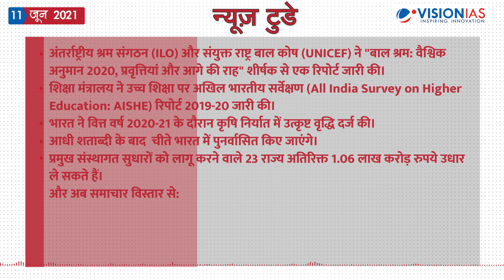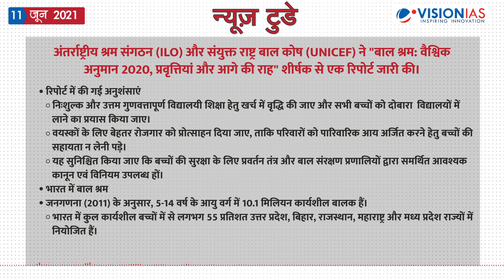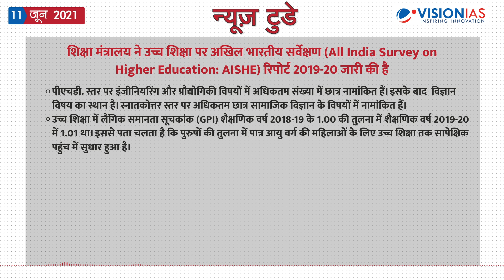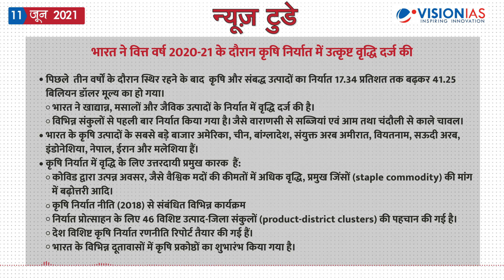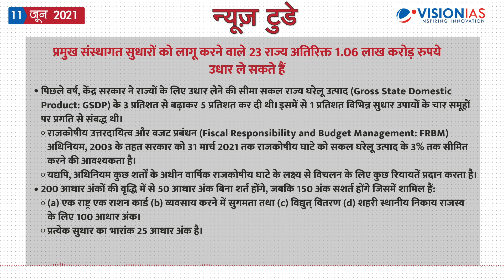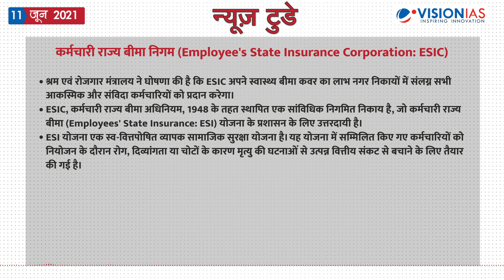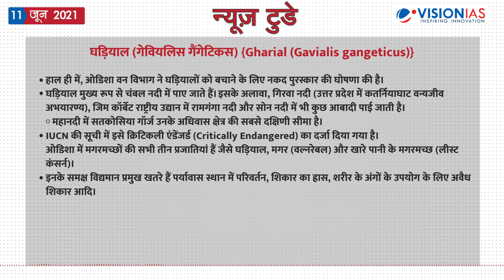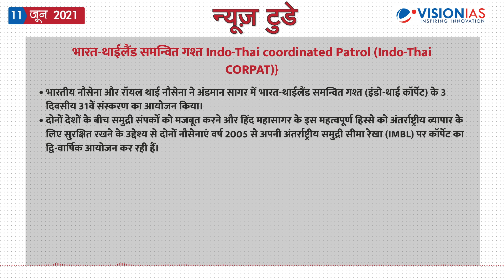न्यूज़ टुडे - डेली करंट अफेयर्स | 11 जून 2021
न्यूज़ टुडे - डेली करंट अफेयर्स | 11 जून की PDF फ़ाइल डाउनलोड करने के लिए पर जाएँ।